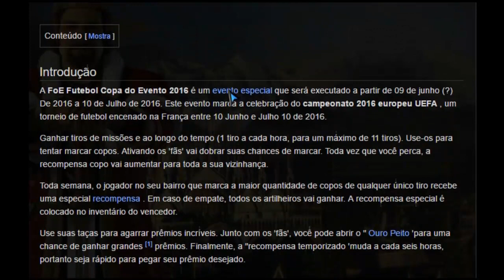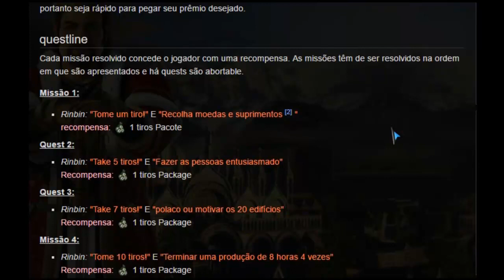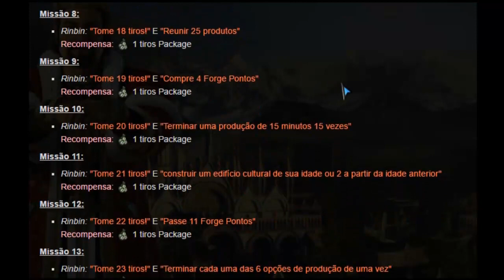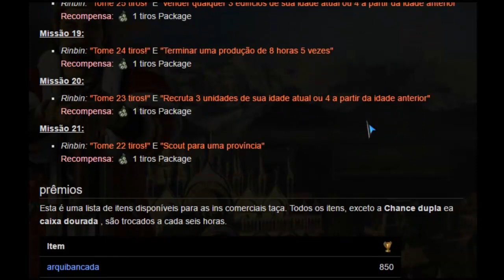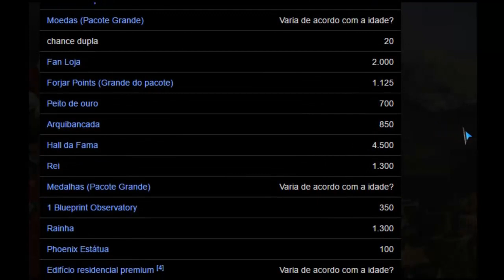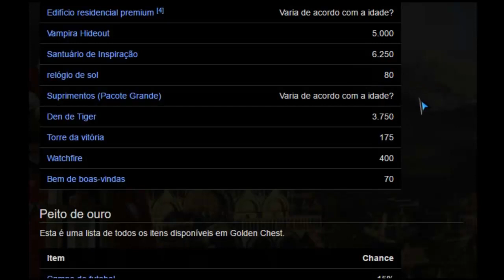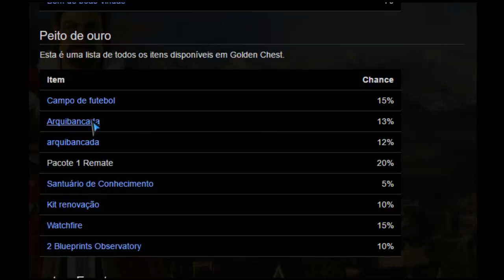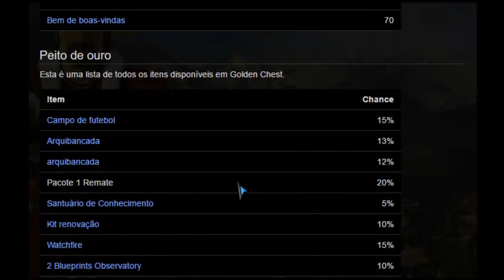Tudo Sobre o Evento de Futebol: missões, Custo dos Prêmios, melhores opções de Chute!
Trazemos hoje um video com muitas informações sobre o novo Evento de futebol que vai estreiar no servidor BR do Forge of Empires.
Trazemos dicas de quais chutes são os melhores, o custo de cada prêmios que terremos neste evento, e trazemos as missões que concluidas lhe dão mais chutes para ganhar os troféus e trocar por prêmios.

Tudo sobre Forge of Empires, Dicas, Tutoriais, Dúvidas,  Gameplays.

Qualquer duvida,  é só deixar nos comentários!!!